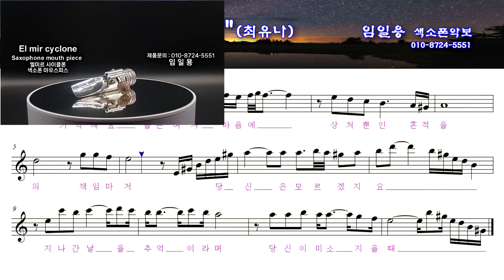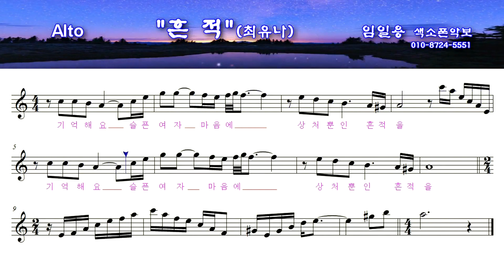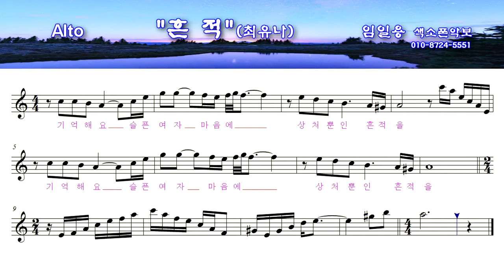[흔적] 색소폰연주악보(고급) 임일용색소폰 에드립편곡집 Saxophone cover/sheet 색소폰악보 색소폰트로트연주